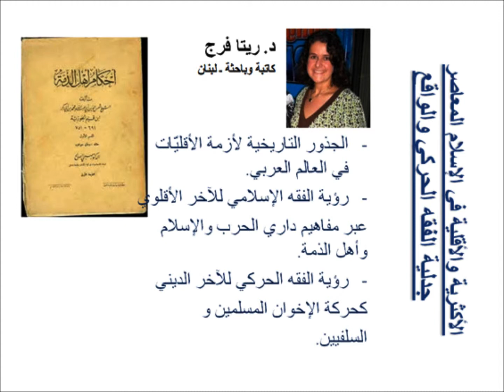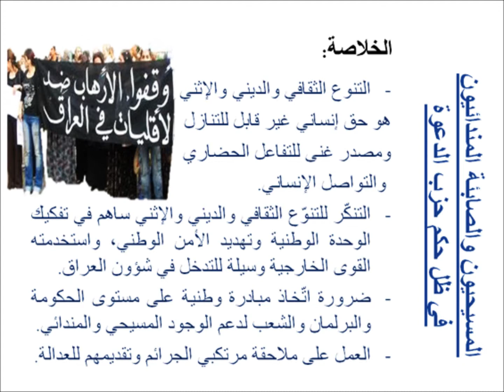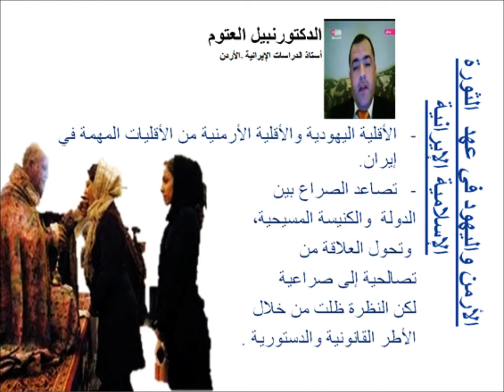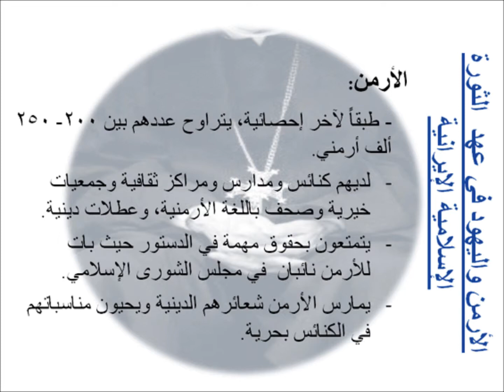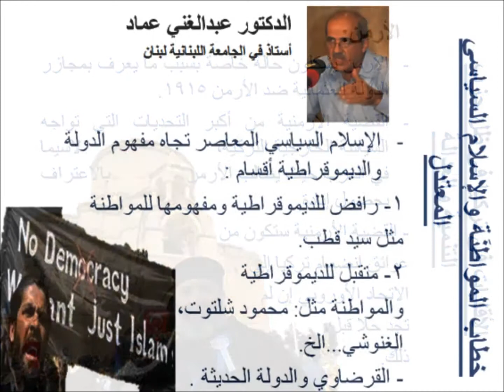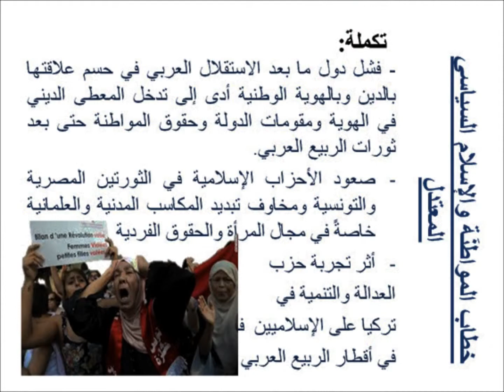الاقليات الدينية والاثنية بعد الربيع العربي المسبار